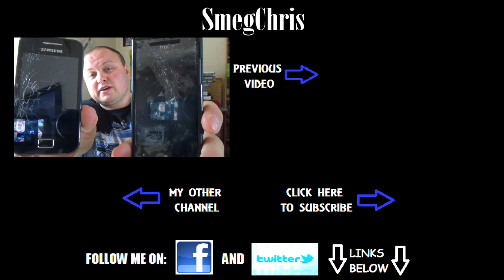THINGS MOBILE PHONES CAN'T DO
I list what they can't do.